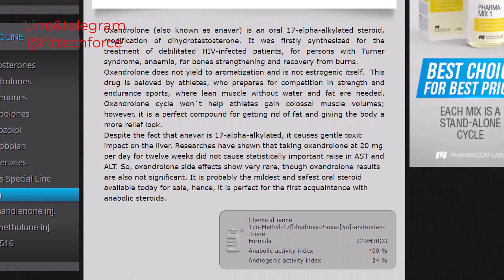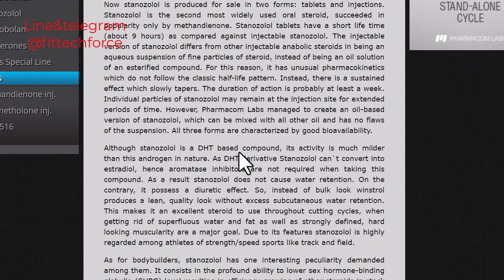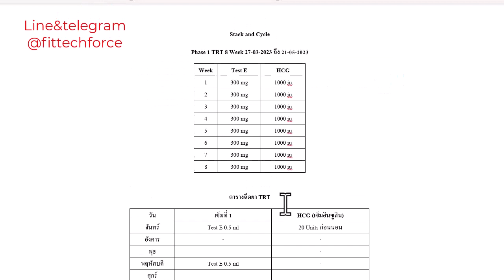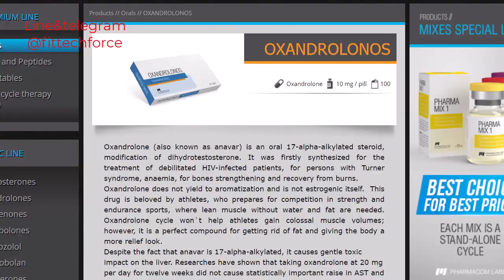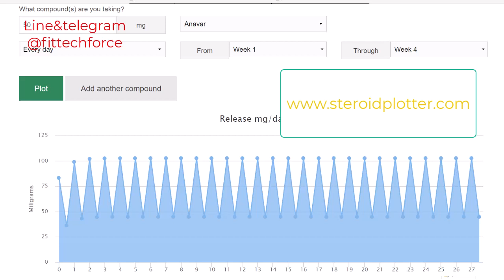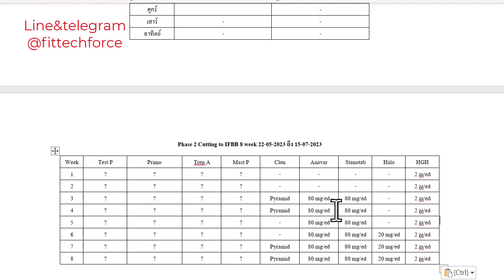Anavar+Stano+Halotestin จะตีบวกกันยังไงดี